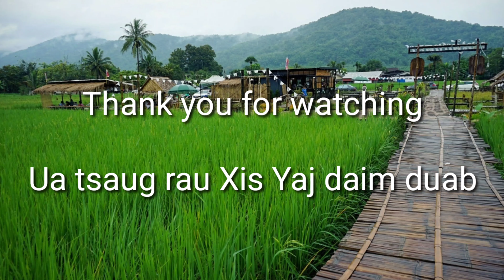Vim Li Cas Koj Thiaj Tham Hluas #6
Yog vim li cas koj thiaj li tham hluas.